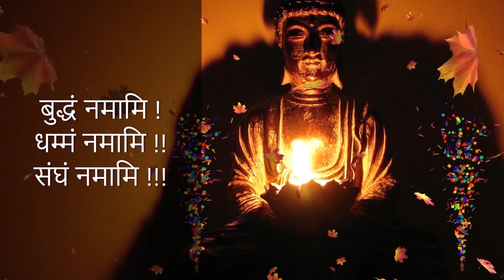Ep829 | पू. भिक्षु राहुल थेरो, औरंगाबाद – धम्मदेशना | Bhikkhu Rahul Thero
विद्वानों की धम्म प्रवचन | Scholar's Dhamma Talk - 26

पू. भिक्षु राहुल थेरो, औरंगाबाद - धम्मदेशना |  |
Bhikkhu Rahul Thero - DhammaDeshana

1. BUDDHA'S TEACHINGS बुद्ध-शिक्षा

1. BUDDHA'S TEACHINGS बुद्ध-शिक्षा

Other Links of Dhamma-Talk Various Collections -